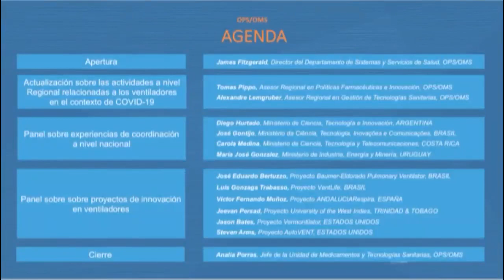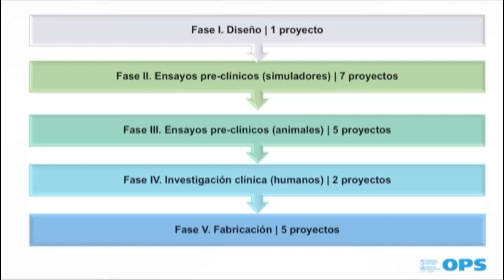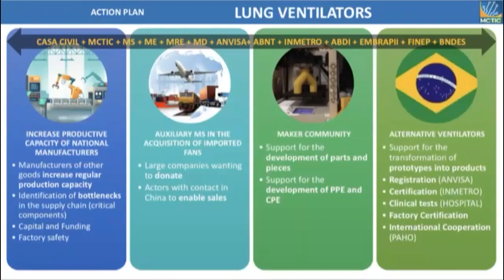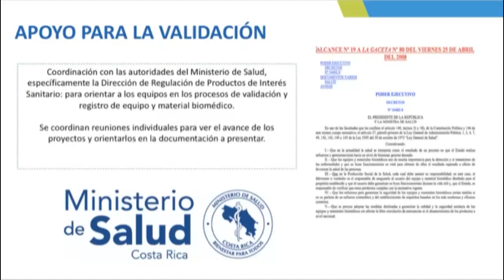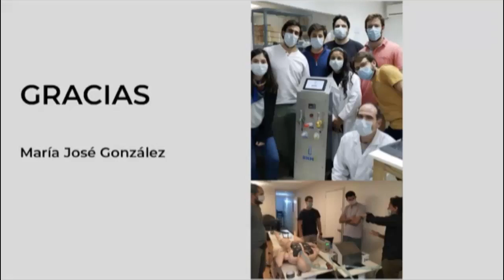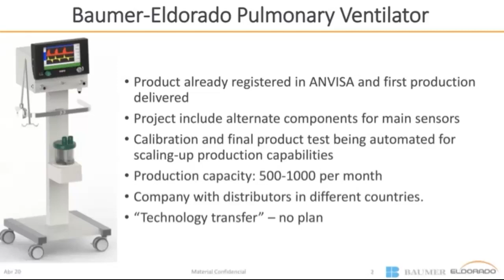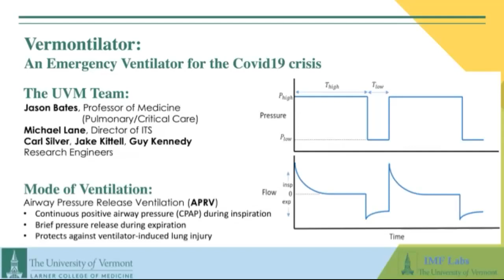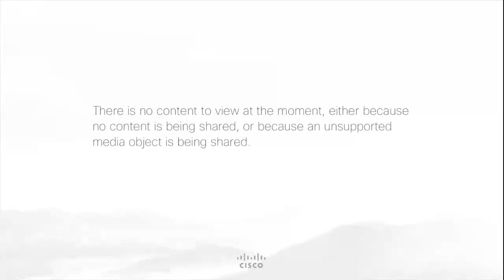National Coordination Strategies for the Development and Production of Ventilators in the Context of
The webinar will feature government authorities and experts from the Americas and Spain who will share their experiences to strengthen the development and production of ventilators in response to the COVID-19 pandemic. Audience: Authorities, professionals (engineers, doctors, managers and other related specialties) who have developed or are interested in learning about low-cost ventilator projects Presenters: Government authorities of the Americas and leaders of innovative ventilators projects.